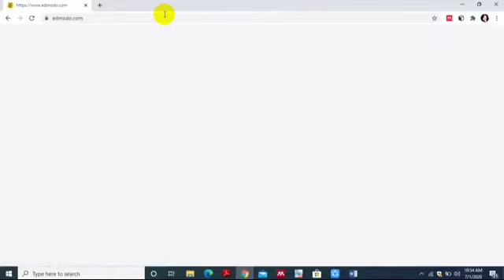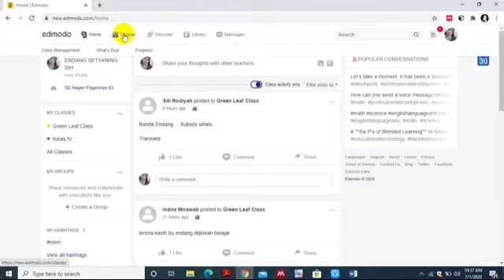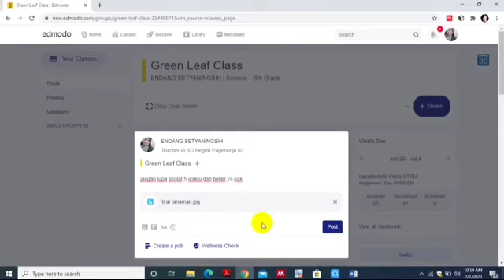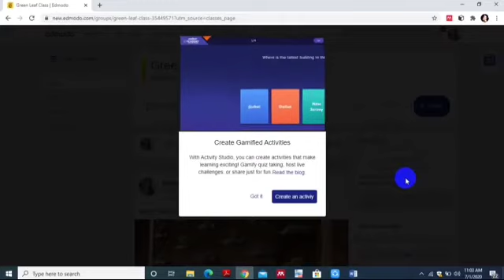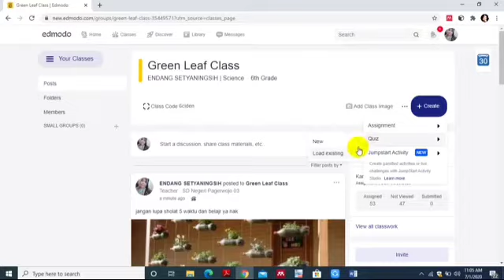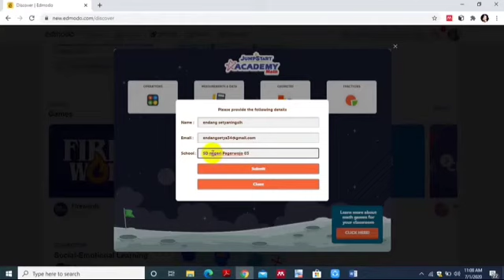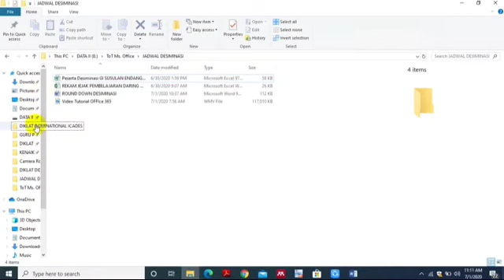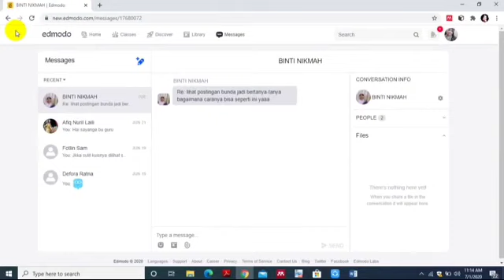Video Pembelajaran Pengenalan Kelas Edmodo